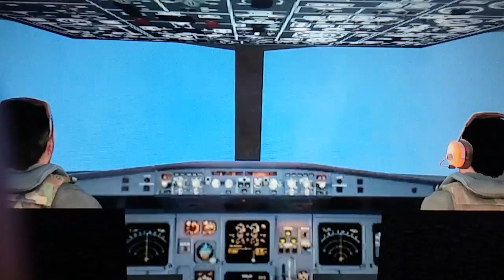The balloons was exploding 💥💥💥💥💥💥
The adventure of coach and finding nemo